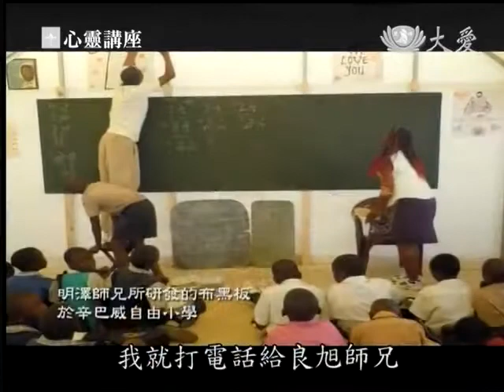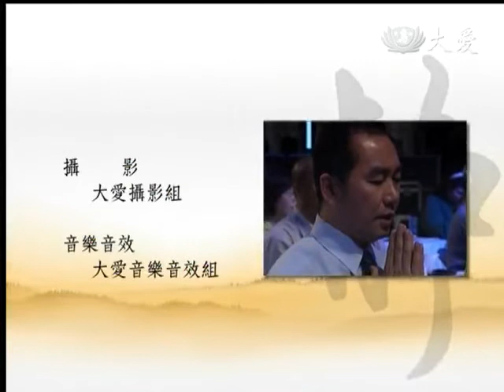20131102《靜思書軒。心靈講座》回歸清淨本性 經者道也 道者路也 (下)